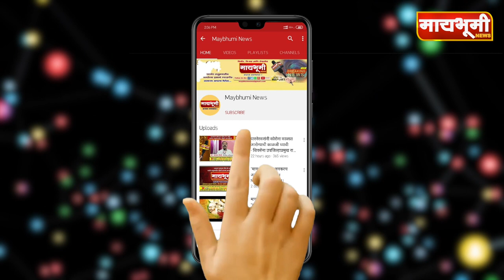शेवगाव तालुक्यातील सुहास लक्ष्मण गाडे यांची आय ए एस पदी निवड.